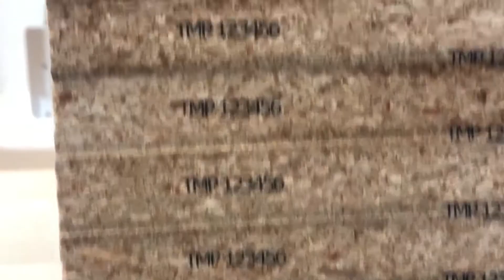Sneed Jet One Inch Handheld Printer Coding Particle Boards with Repeat Print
Watch the Sneed-Jet One Inch Handheld Printer code a stack of particle board. 833-9-CODING

The Sneed-Jet One Inch Handheld Printer is a compact, handheld, all-in-one printer with controller and print head combined in one unit. Print static and variable information such as date codes, counters, lot codes, barcodes and much more. Print with black ink on a variety of substrates such as glass, plastic, metal, aluminum, concrete, boxes, etc.

833-9-CODING